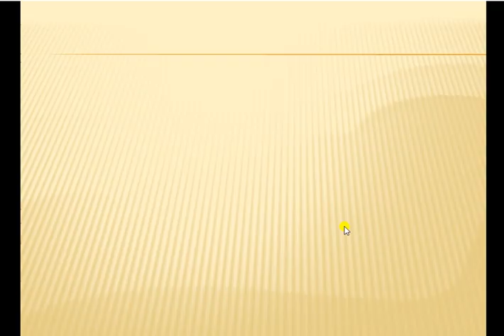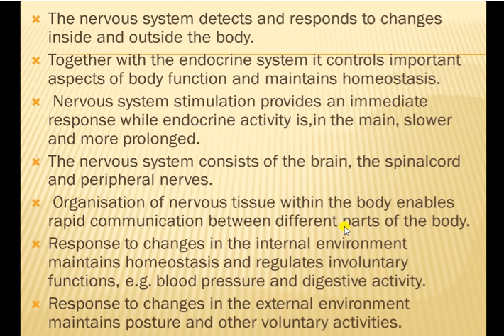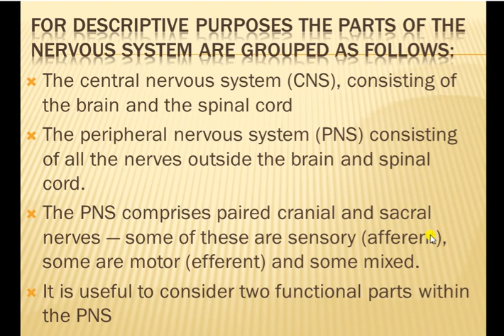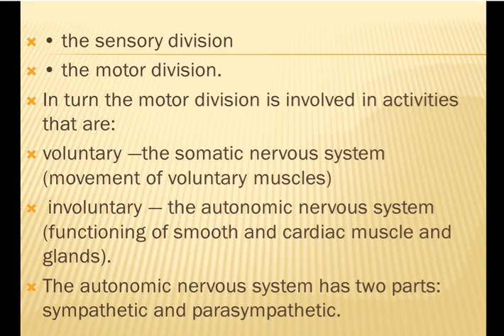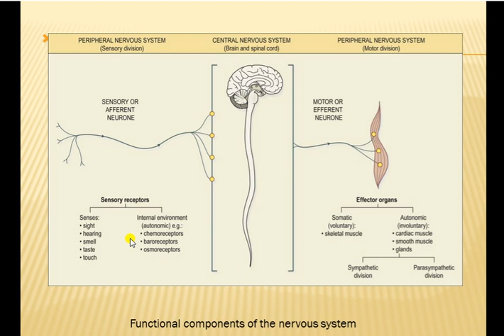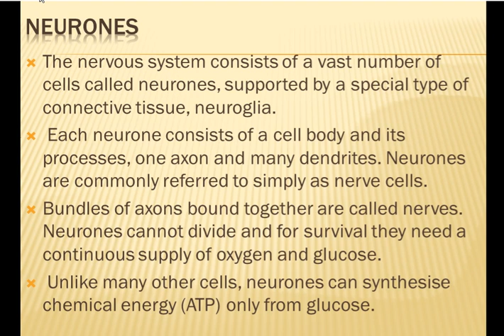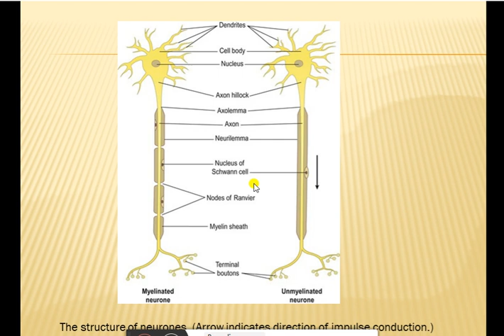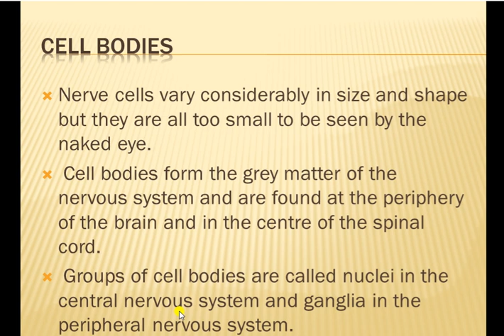The nervous systemLECT 1ST